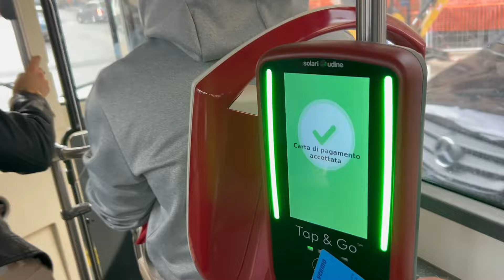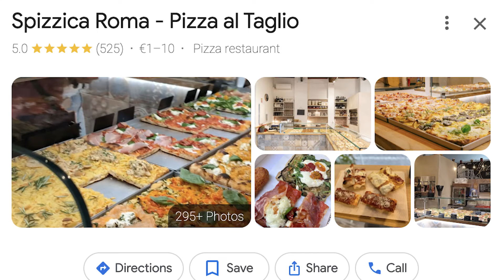Rome Travel Anxiety | How To Relax & Really Enjoy Rome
Have you ever had travel anxiety? Many people traveling to Rome experience anxiety mainly because of all of the unknowns. In this video I share several thing to help you to be able to better relax while you are in Rome, helping you make the most of your time while there. In this video we explore getting from FCO to your hotel, where to stay, pickpockets, skip the line tickets and a whole lot more. We hope you enjoy the video!

*Helping You Make The Most of Rome*

*Playlists To Help With Your Visit To Rome*

_*Video Chapters*_

0:00 Intro to Rome Travel Anxiety
0:44 How to get from FCO to your hotel?
2:36 Tap & Go, how to access Rome's public transportation
3:58 How safe in Rome? Pickpockets in Rome.
6:48 What are the common scams in Rome?
7:38 Where to stay in Rome?
8:19 Skip the line tickets to The Vatican Museum and the Colosseum
10:29 Do you need tickets to see Trevi Fountain?
11:44 How to avoid Rome's tourist traps?
13:06 How to avoid the crowds in Rome?